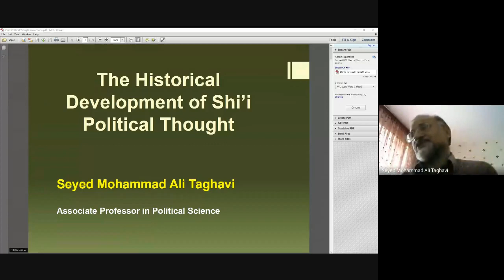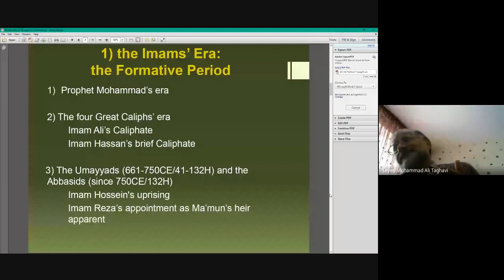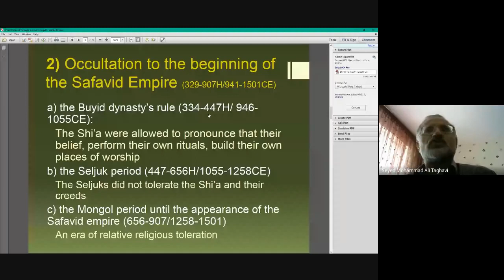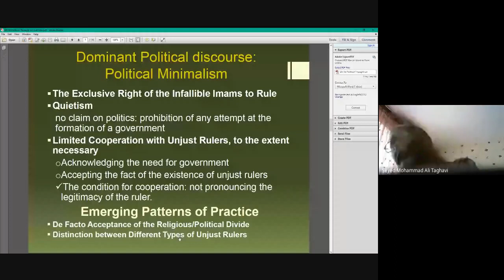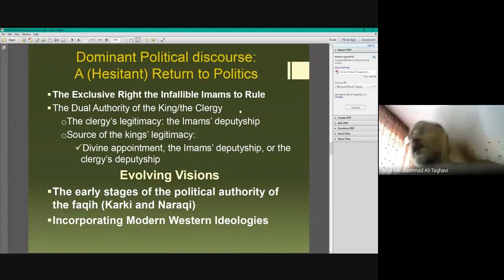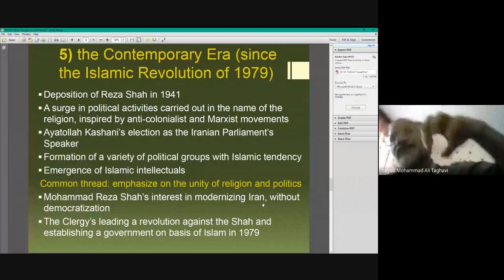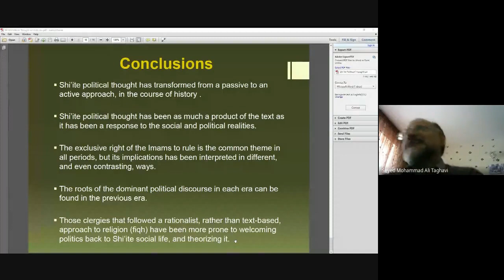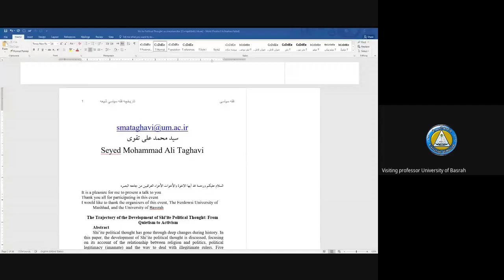The Historical Development of Shi'i Political Thought (Political Science)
Dr. Seyed Mohammad Ali Taghavi  / Visiting professor program lectures / University of Basrah